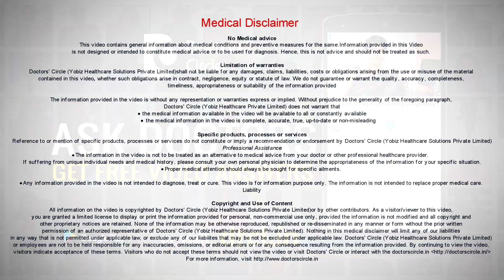Can positive results of pregnancy test in morning become negative at night? - Dr. Uzma Zeenath Taher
Yes, you can. I think you are talking about urine pregnancy test. Yes, you can get positive in the morning and negative in the evening. The reason is the urine in the morning, in the early morning if you have mot passed in the midnight, in the morning it is concentrated. So the pregnancy hormone, Beta Hcg is at a higher level in the morning urine. So it should give a positive test and sometimes in the evening as the day goes on, you take a lot of fluids, beverages, your urine gets diluted. So the hormone levels may fall and then you may get a negative test. So this is perfectly possible. So you get a positive test in the morning and a negative test in the evening. So always do your urine pregnancy test in the early morning.